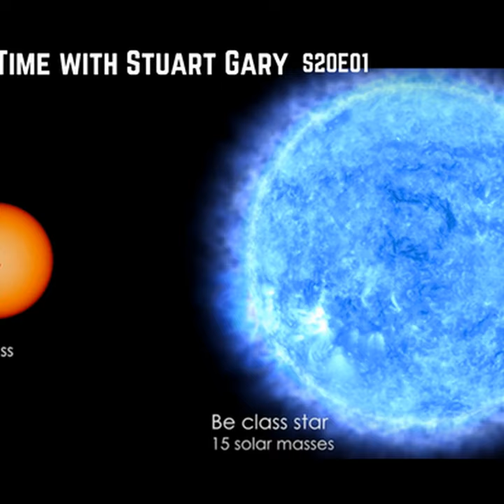1: Fireworks predicted from Rare Stellar Encounter in 2018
Happy New Year!*Fireworks predicted from Rare Stellar Encounter in 2018 Astronomers are gearing up for high-energy fireworks in the next few months when a pulsar plows through the outer atmosphere of one of the galaxy’s brightest stars. The cosmic light show spectacular will occur just 5000 light years from Earth – astronomers aren’t sure exactly when – but it will be soon. *Bright Areas on Ceres Suggest Geologic Activity If you could fly aboard NASA's Dawn spacecraft, the surface of the dwarf planet Ceres would generally look quite dark, but with notable exceptions. These exceptions are the hundreds of bright areas that stand out in images Dawn has returned. *2018 promises to be another stellar year for astronomy There’ll be three partial Solar Eclipse in 2018. And as solar eclipses always occur about two weeks before or after a lunar eclipse there’ll be a couple of total lunar eclipses as well. *Cometary close encounter The next big cometary visitor scheduled to make a close encounter with Earth is the comet 46P/Wirtanen which will appear in time for Christmas 2018. *The Science Report A new study confirms that gay kids are far more likely to commit suicide. Same sex couples are generally happier than straight or bi couples. Climate change made Hurricane Harvey three times more likely and 15 percent more intense. New computer simulations provide some surprises about the Yellowstone super volcano. Humans may have reached their maximum limits for height, lifespan and physical performance. Experts warn of a significant peak in chocolate poisoning for dogs and cats over the holidays. For enhanced Show Notes including photos to accompany this episode, Subscribe, rate and review SpaceTime at all good podcasting apps…including Apple Podcasts (formerly iTunes), Google Podcasts, Stitcher, PocketCasts, Podbean, Radio Public, Tunein Radio, google play, Spreaker etc Would you prefer to have access to the special commercial-free version of SpaceTime? And receive episodes early? Plus: As a part of the SpaceTime family, you can get a free audio book of your choice, plus 30 days free access from audible.com. Just .com Email: (mailto: )  Join our mailing list Learn more about your ad choices. Visit megaphone.fm/adchoices